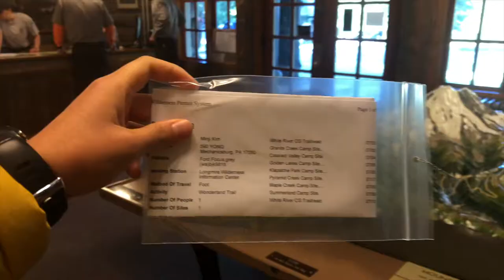8 days of Wonderland Trail in 1 minute!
Location: Wonderland Trail, Mt. Rainier.